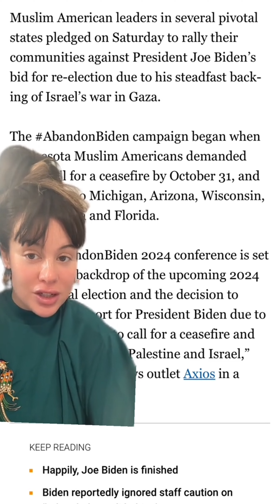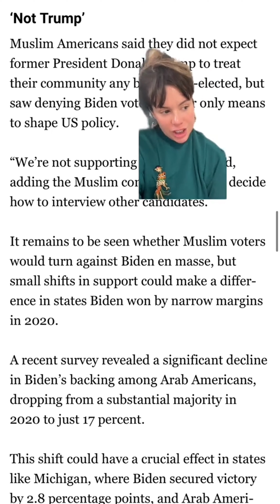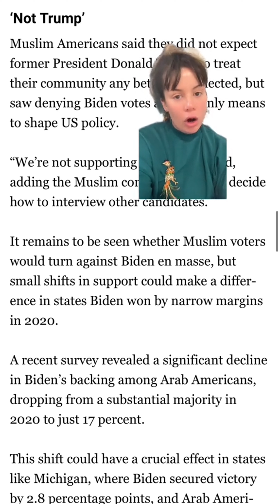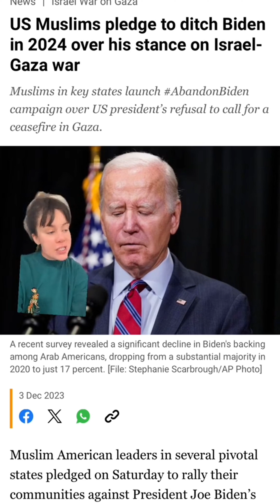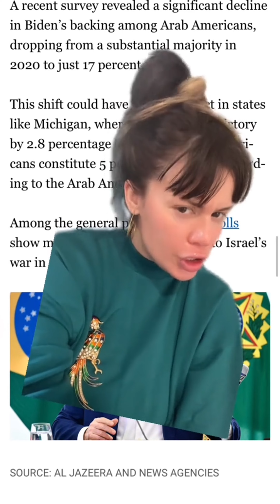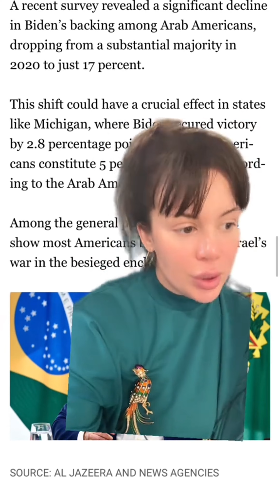Arab Americans Ditch Biden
Many Arab-American voters in places like Michigan are withholding their support for President Biden due to his "unwavering" support of the genocide in Gaza. Abdullah Mammoud, the Mayor of Dearborn Michigan explains.